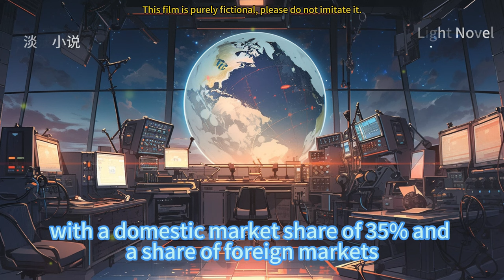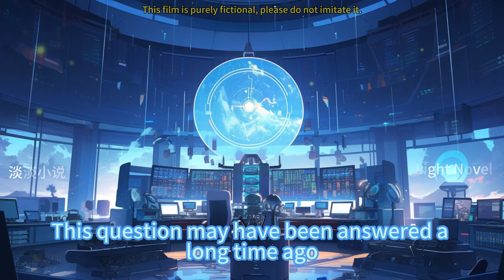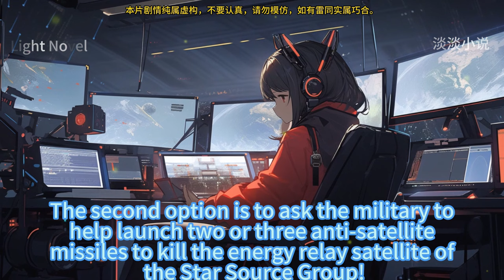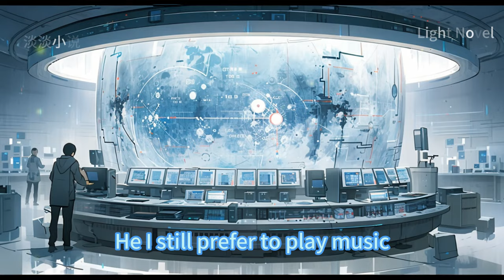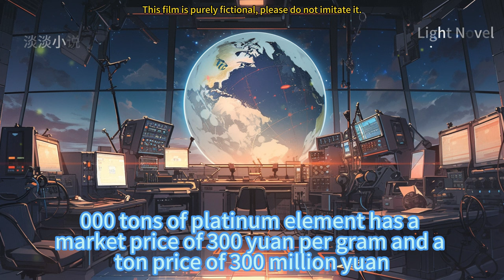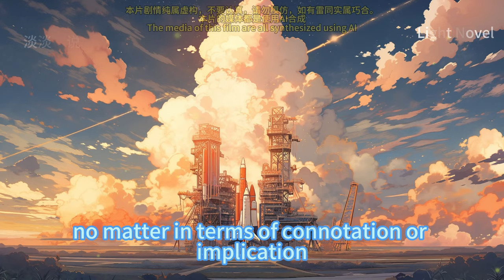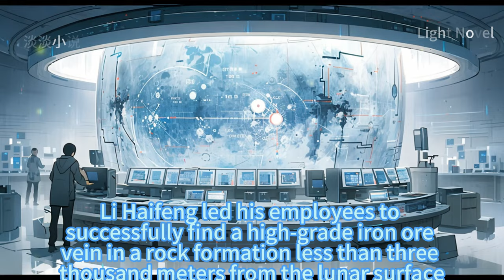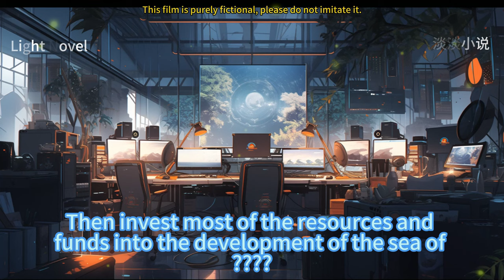EP161~220 Interstellar Energy Magnate